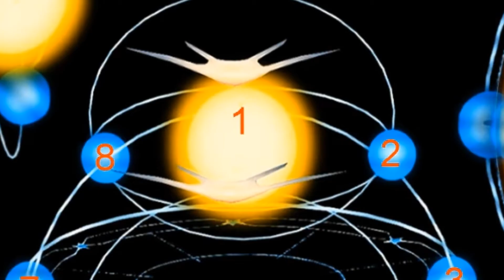APM Research: Sun Halo Focus #14.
More beautiful captures of our Sun's halo system, a big thanks go to Big B, Strange Skies 11-11, Jesse Ferrell, Chox TheMuse, Werner Elmker and GoneViral for sharing these amazing captures.